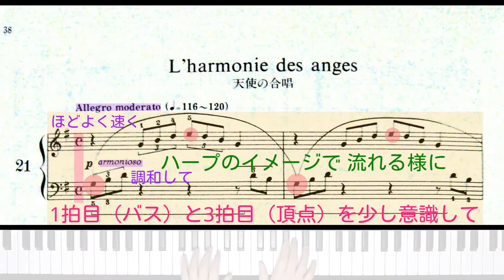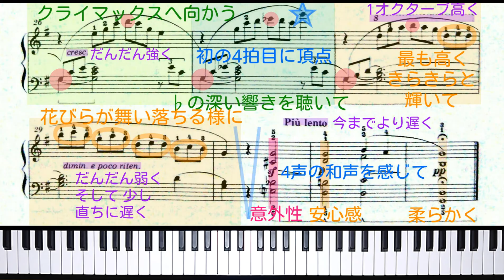【全国1位が教える】ブルグミュラー：天使のハーモニー Burgmüller: L'harmonie des anges Op.100-21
コンクール全国優勝を数回、海外での勉強を経て現在はピアニスト・ピアノ講師・コンクール審査員として活動しています。
生徒も全国大会・アジア大会で1位を戴き、最優秀指導者賞を受賞しています。

楽譜：ブルグミュラー「25の練習曲」より 21番（全音楽譜出版社）

【Burgmüller: L'harmonie des anges Op.100-21】

第11回ヨーロッパ国際ピアノコンクールin Japan 課題曲オリジナルコース
小学3・4年生部門 映像審査・地区大会 課題曲

第14回ベーテン音楽コンクール
課題曲コース 小学1・2年生 / 小学3・年4生 / 小学5・6年生部門
予選 /  本選・地区大会課題曲B

2020年度ブルグミュラーコンクール
小学3，4年B / 小学5，6年A / 中学生 / 高校～一般部門 課題曲